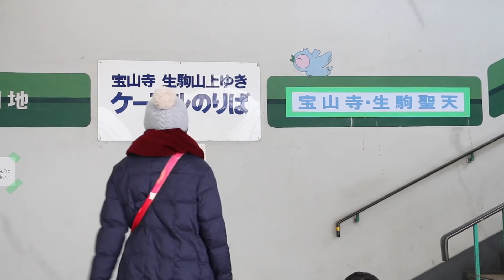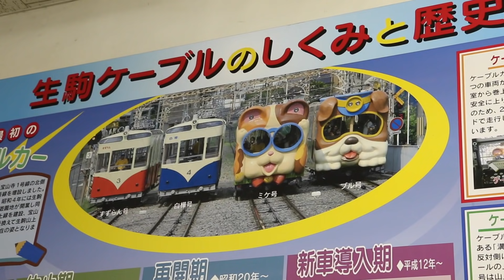日本最古のケーブルカー 生駒ケーブルに乗ってきた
日本最古のケーブルカー、生駒鋼索線に乗ってきました。
ミケとブルには時間が合わず乗れず、生駒山上遊園地にも間に合わず。

2014年7月に男の子、常陸（ひたち）を産みました。

13歳以下の方がご視聴される際は保護者の方とご一緒にご覧ください。